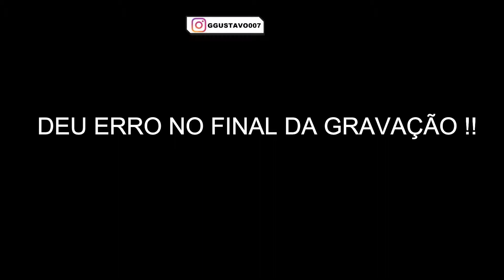FUI TROLLADO NO FINAL DA PARTIDA E NÃO ESPERAVA TER CHEGADO ONDE CHEGUEI NO FREE FIRE!